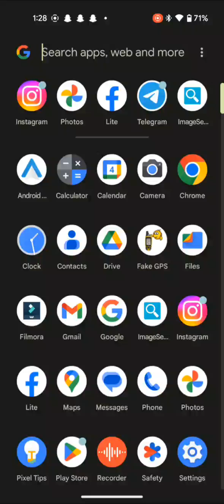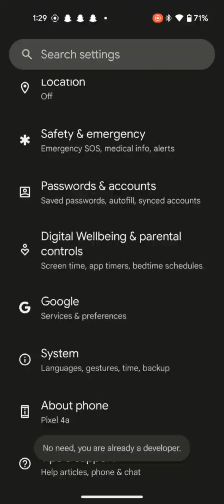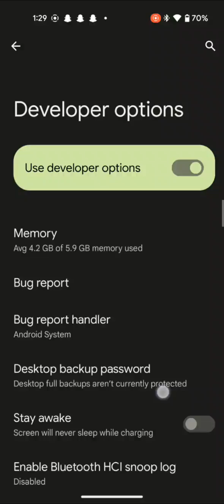How to Check RAM in GOOGLE Pixel 4a.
Learn more about GOOGLE Pixel 4a.

In this simple video guide, we are going to demonstrate how you can find and see the available amount of RAM on your GOOGLE Pixel 4a smartphone.
we hereby kindly encourage you to view this video to the end and learn how can check the storage specs and RAM amount on a pixel 4a.
Happy Learning.